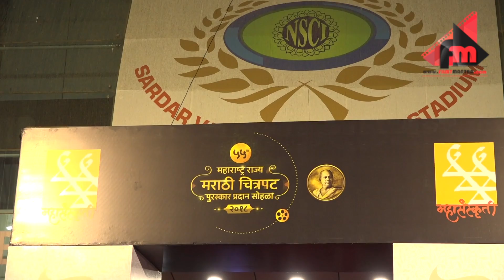55TH MAHARASHTRA MARATHI FILM AWARD ATTEND BY DHARM AJI & RAJU HIRANI